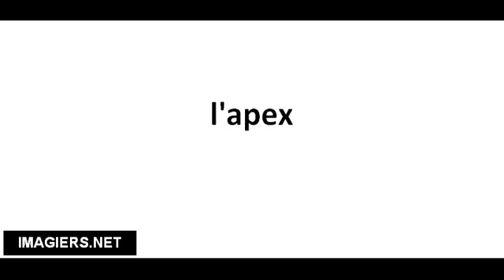Richtig Aussprechen # l'apex